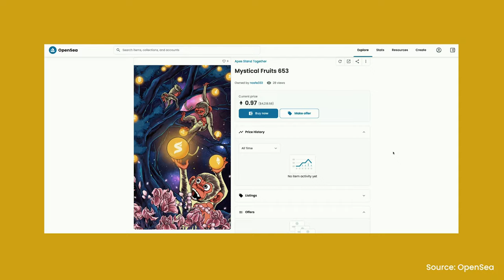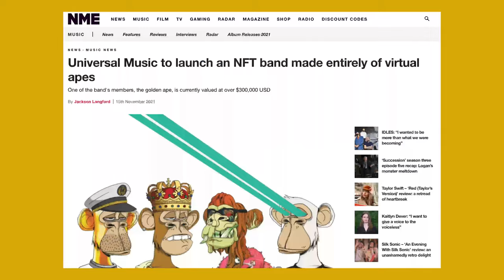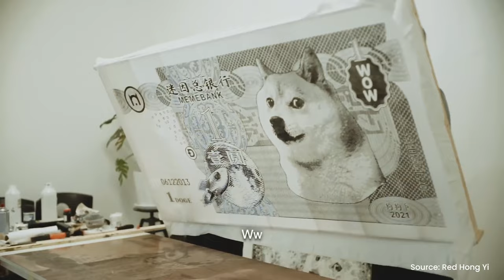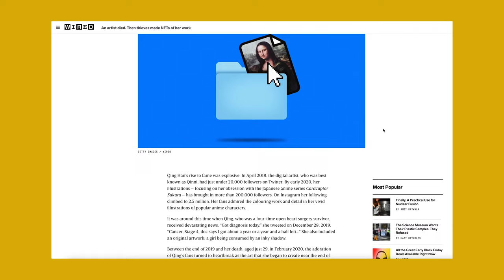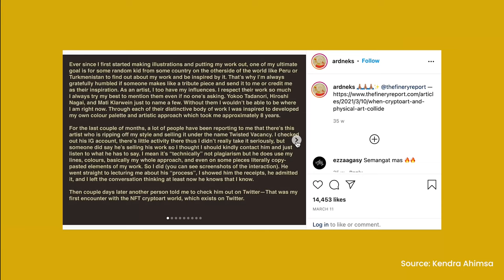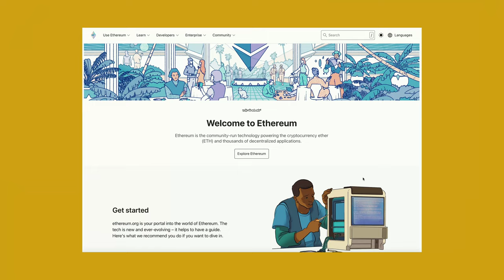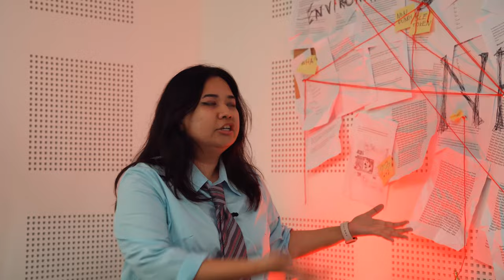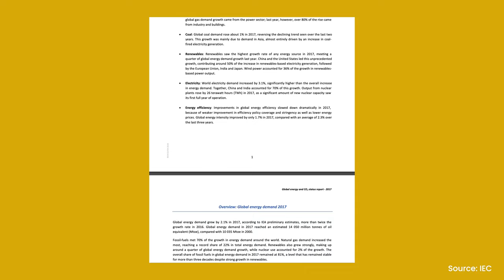The environmental impact of NFTs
Not only are they everywhere… but NFTs are causing irreversible damage to the environment, Dzamira's got a paper trail to prove it, check this out…

Note from Dzamira: The energy used for Ethereum has since shot up like crazy since last I checked when I wrote this script. According to Digieconomist (as of 26 November 2021), one transaction is 194.16 kWh, with the annual total Ethereum footprint of the Phillippines.

So I asked Shaz (The Crypto expect in the video) why it shot up so fast, and his theory is that because Ethereum is more expensive, it’s more worth it for smaller miners to mine Ethereum. Because of that, more miners on more inefficient machines are mining Ethereum… which leads to more energy consumption.

Unless we use a more energy-efficient method to mine, that energy rate is gonna go higher and higher. It’s kinda scary, especially as I can’t even keep up with the rate.